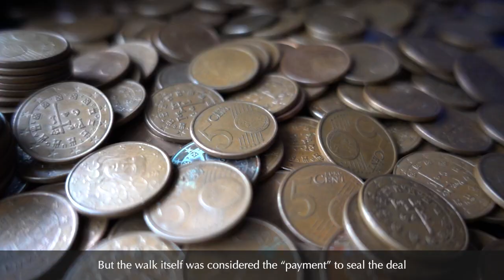Did You Know The History These Wedding Traditions?!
In the Spirit of October, here are more 2 wedding traditions that had a bit of a darker origin:

While the best man today is usually the groom's best friend, it was traditionally a role for the biggest and strongest man the groom knew. This way, if anyone tried to kidnap the bride, or in case she decided to run away, the best man would be there as some backup muscle for the groom. They basically used to be the wedding’s bouncer to make sure everything went down smoothly

Also, did you know that walking the bride down the aisle was originally more of a business transaction than a meaningful moment? Most people know Fathers once used their daughters as currency to pay off all kinds of debt, But the walk itself was considered the “payment” to seal the deal! Its even where the phrase “giving away the bride came from” Yikes!